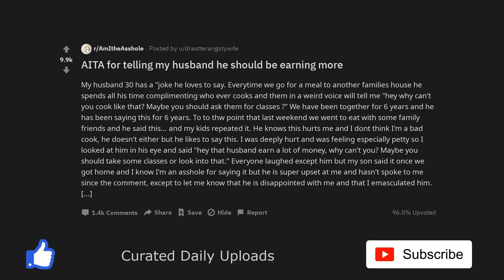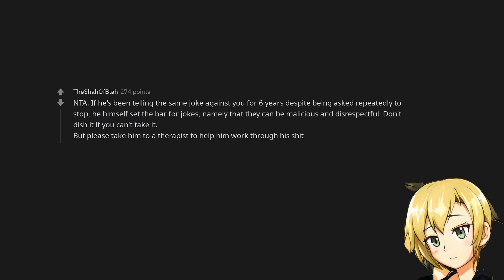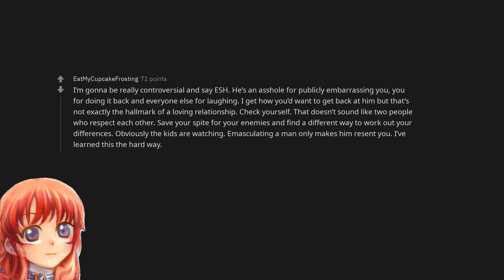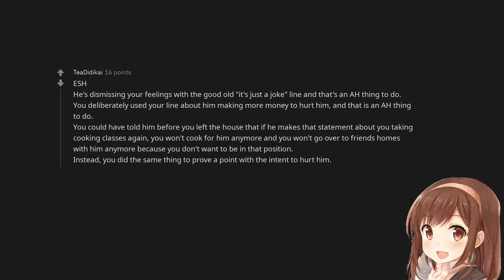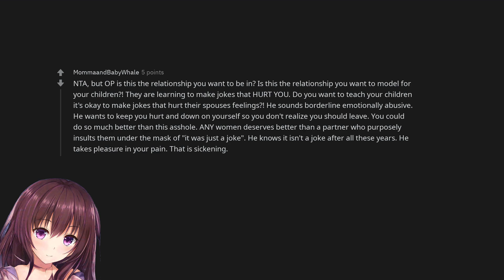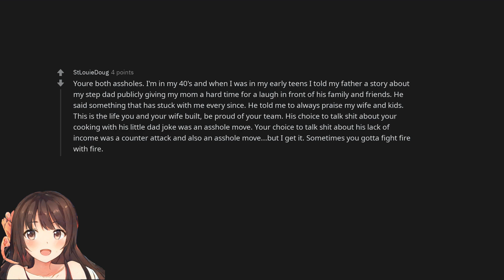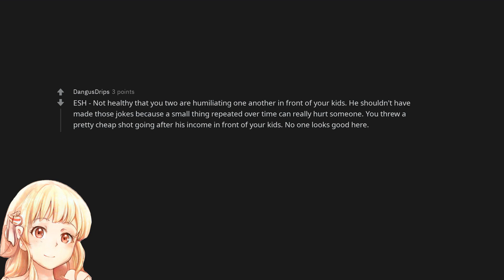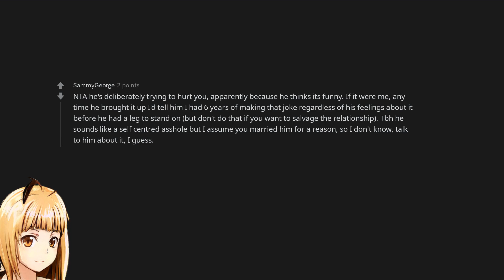AITA for telling my husband he should be earning more